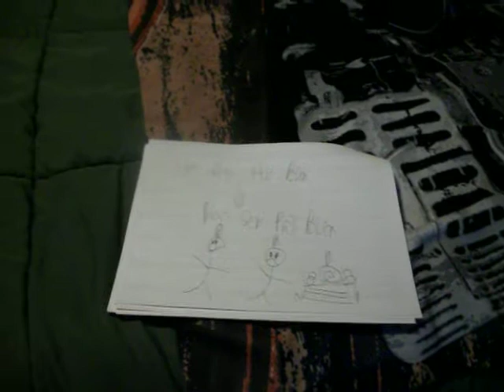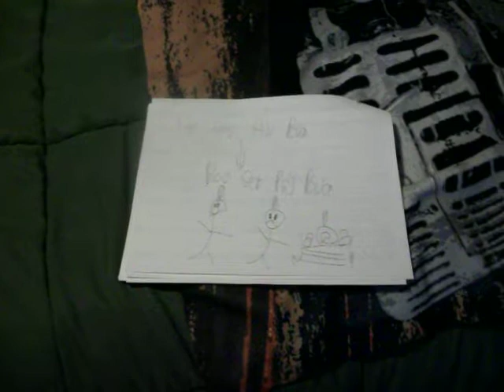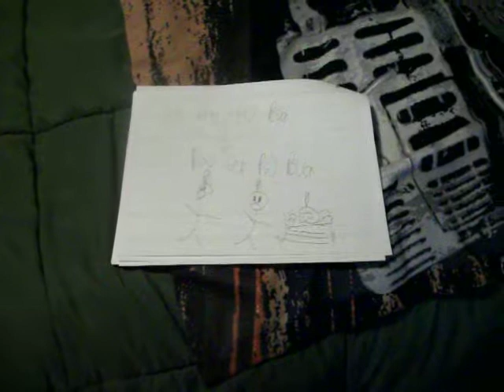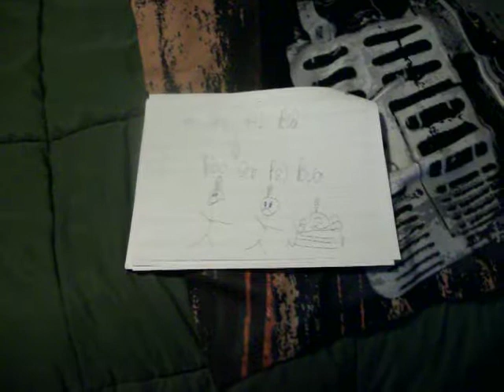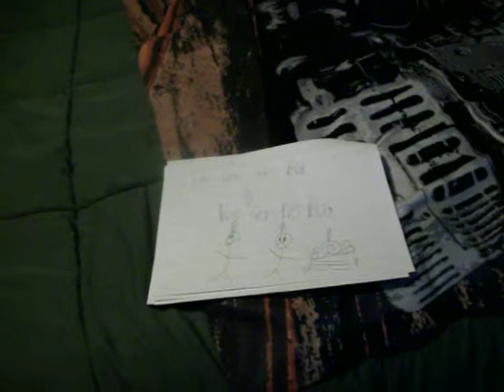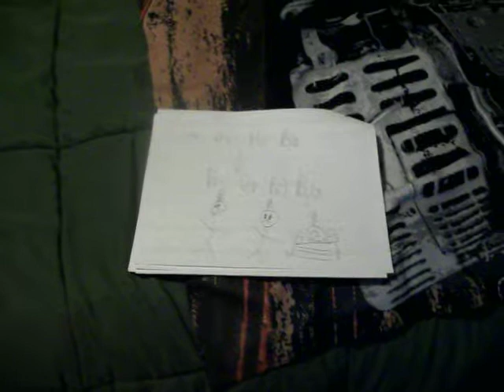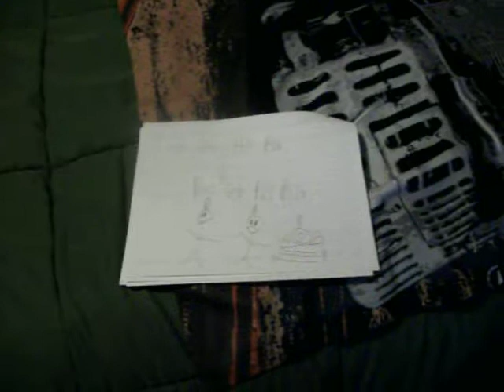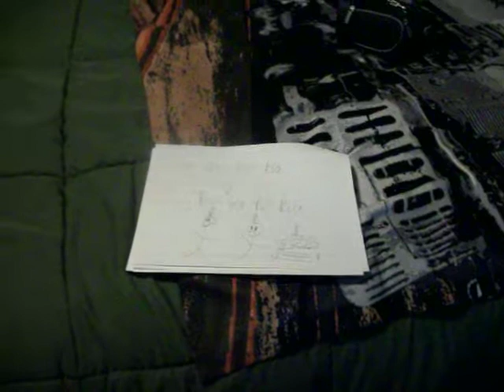Bloo Gets Pa's Poison 15:15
Yep, exactly 15:15 of Bloo gets Pa's poison